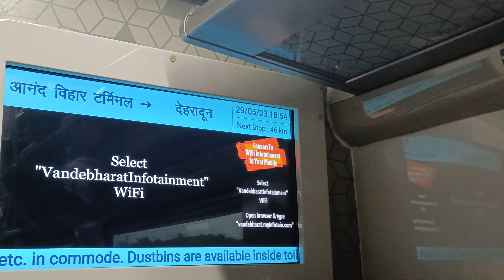Vande Bharat Express 22457